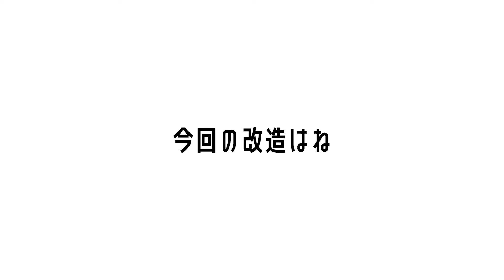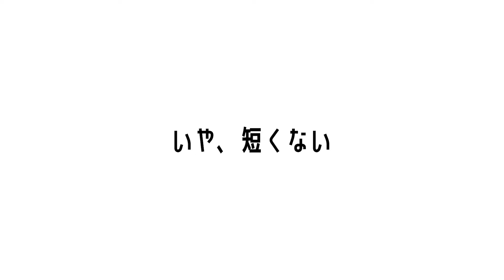クモノスレイヤーとアタッシュアローをガッチャンコ！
特撮 改造 エキシビジョンのサブチャンネルはこちら

特撮 改造エキシビジョンのグッズ発売中✨

イラスト提供「葉々とりこ」さんの情報
改造スタート イラスト提供「猫覆面」さんの情報
✨贈り物・不要な玩具等の送り先✨
○送り先住所
〒336-0041
埼玉県さいたま市南区広ヶ谷戸１２０−１
ヤマト運輸 浦和大谷口営業所
○営業所コード
024823
○宛先
特撮改造エキシビジョン

⚠️注意事項⚠️
・お送りいただく前にSNSかメールでご一報ください🙏
・着払いは御遠慮ください🙏
・いただいたもの全てを使用させていただくことや、改造の指定を承る事は出来ませんので予めご了承ください。
・贈り物の紹介有無、紹介方法等の指定はご遠慮ください🙏
SNS他情報
ベルギー日本ハーフの僕「パウチ」が楽しく特撮変身アイテムを改造します！
00:00　ハイライト
00:20　本日の改造
02:05　アイテム紹介
03:45　改造スタート
04:21　いとこの息子のレゴ
04:35　なんか折れてる
05:12　このクモ最光
06:11　クモノスダガー
06:39　クモの向きが大事
12:22　プログライズキー
14:16　弓を延長
17:36　ニッパーものまね
18:28　サブチャンネルやってます
18:44　弓延長どれがいい？
よろしくお願いします。